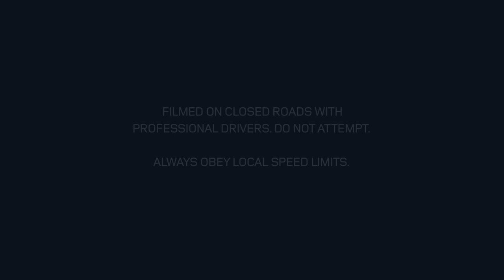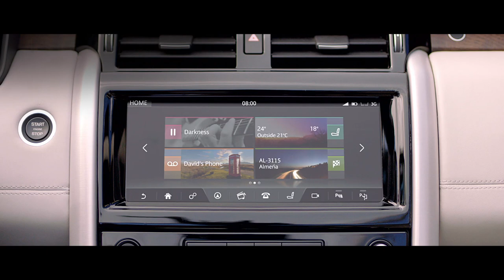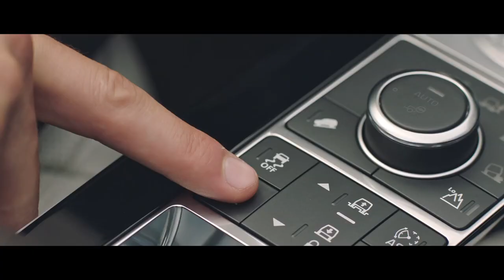2017 Land Rover Discovery product film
The fifth generation Land Rover Discovery combines a radical new exterior design with a highly versatile interior that’s capable of seating up to seven full size adults.

The result is a revolutionary full-size SUV that brings new levels of sophistication, desirability, capability and versatility to the Discovery family. Originally previewed with the 2014 Discovery Vision Concept, the latest Discovery model incorporates key elements of the model’s DNA as established within the Land Rover brand. Inside, the all-new Discovery incorporates intelligent new packaging solutions which ensure the driver and passenger are more comfortable than ever before, and are afforded plenty of space for all their gear.